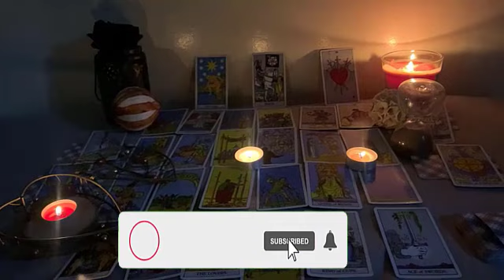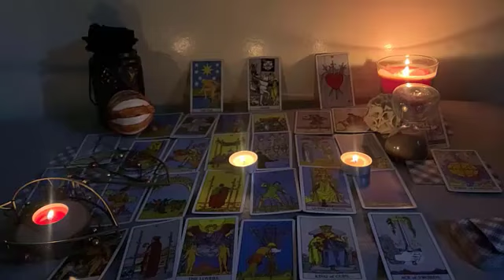TAURUS 💁🏻‍ Let me EXPOSE Them! They Act Distant ON PURPOSE, You Need to Know WHY!!!👀January 2023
Taurus love
Taurus
Taurus 2023
Taurus today